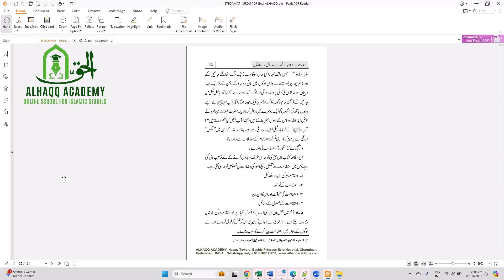06 - Istiqamath - Muqaddimah - Imam Abubakr Nabulsi Ki Sabith Qadm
Al Haqq Academy brings to you a unique opportunity to embark upon the journey of spiritual reflection and divine connection with our Emaan.

This 1-month onsite certificate course has been designed to enrich your understanding of steadfastness and master the ways of being firm upon the religion of truth i.e., islam.

Our respected viewers, you can read the transcription of this lecture through the following link: